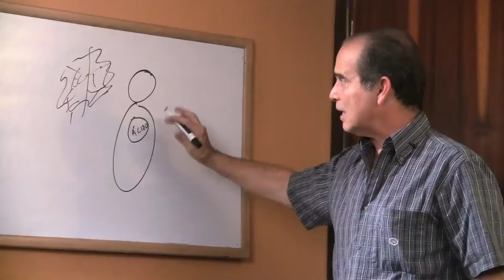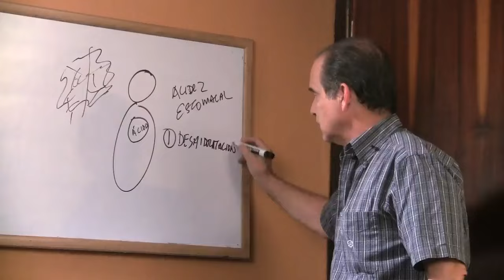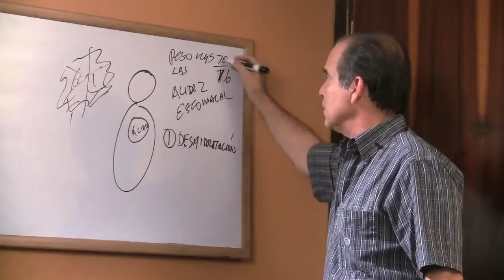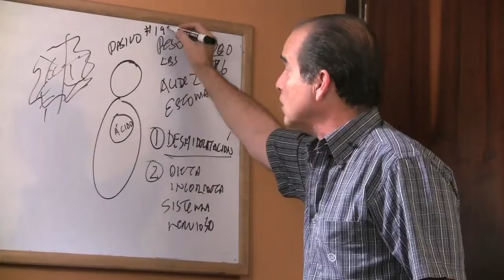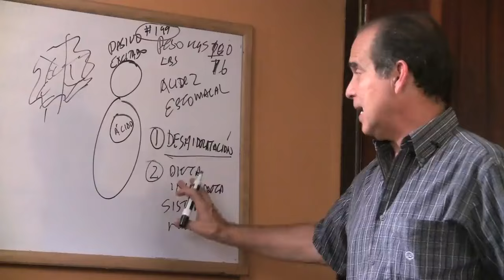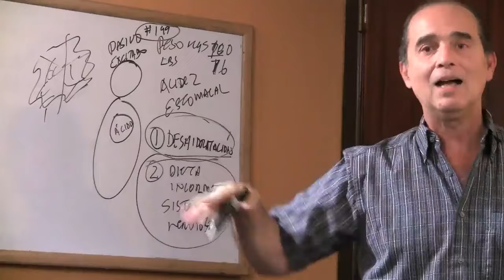Episodio #425 Las causas de la acidez estomacal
En este episodio Frank explica cuáles son las causas de la acidez estomacal y cómo prevenirlas.